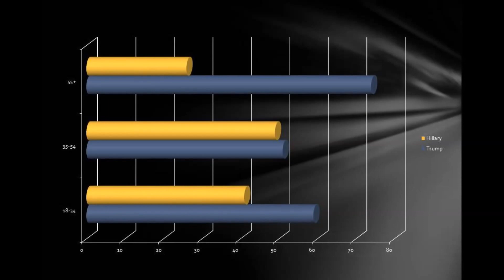Who won the Trump Clinton Debate survey results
Presidential debate poll asking who won the debate.  Graphic information on Donald Trump and Hillary Clinton regarding the winner of Tonight's Debate of Trump/Clinton. The final debate held on October 19 2016